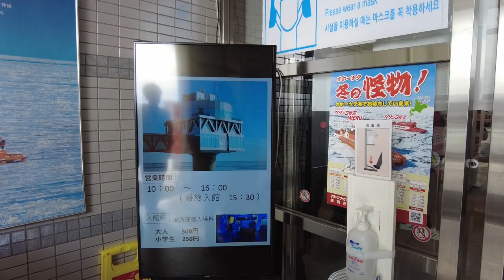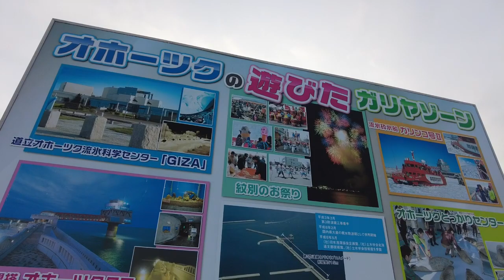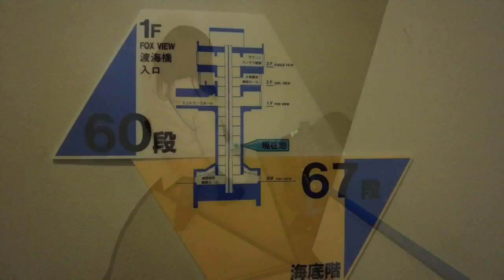優璃と璃桜とでガリンコ号で流氷を見に行ってきた2023.2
紋別のオホーツク海で流氷を見てきた